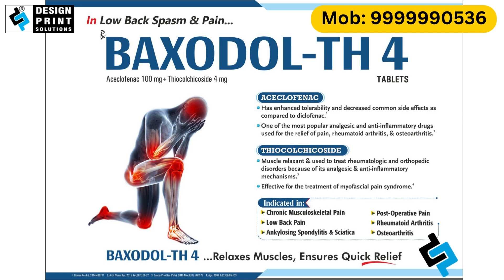PHARMA VISUAL AID | VISUAL AID BOOKLET DESIGN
Established in the year of 2012, the team of Design Print Solutions, whose headquarters is in Delhi, is one of the largest and most integrated Pharma Visual Aids Makers company of India, providing a high quality of Pharma Visual Aids Manufacturing printing services. Due to the innovative techniques, which we engage in our commercial manufacturing, state of the art manufacturing facility, our in-home research & development, and rigorous quality control measures ( under which we check every item ), we have developed an inherent capacity to manufacture a wide range of printing and packaging products.

PHARMA VISUAL AID,
PHARMA VISUAL AID,
PHARMA VISUAL AID,
PHARMA VISUAL AID,

Pankaj Jha
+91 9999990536